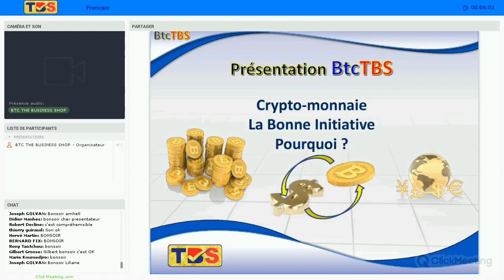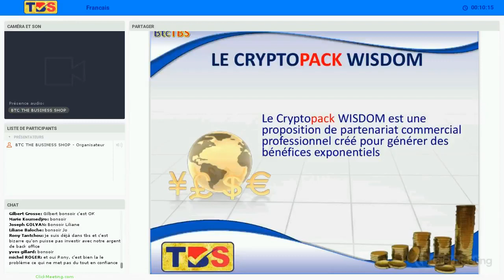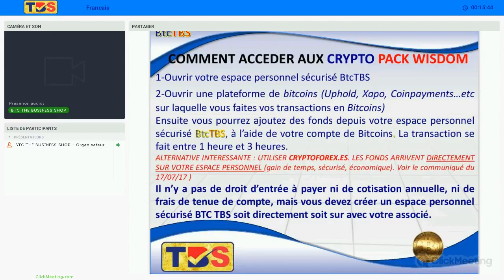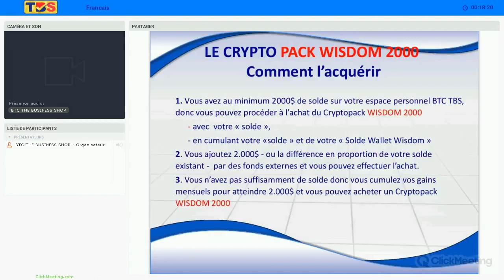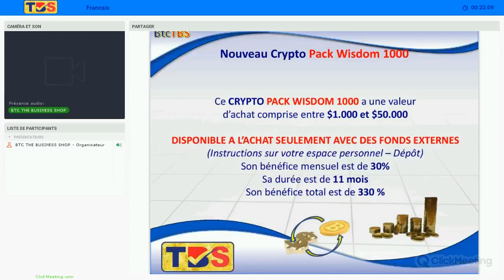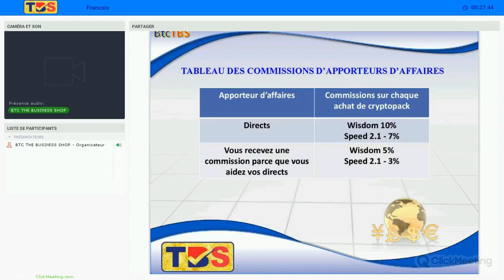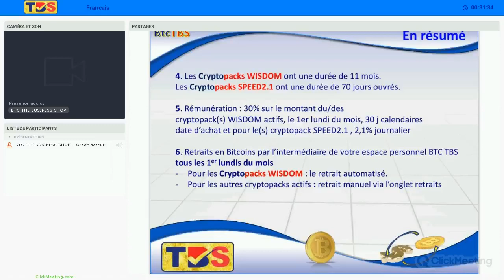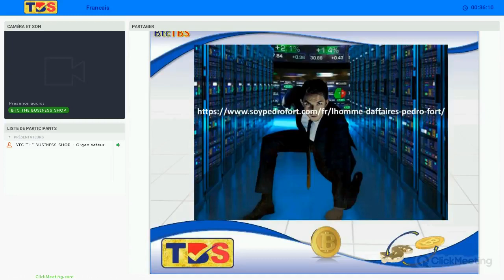Presentation d affaire en ligne officiel BTC TBS en Francais du 02 08 2017 IN FRENCH SUMMER